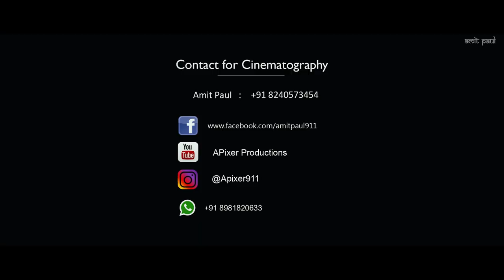Apsara Aali | Power of Women | KDCREATION Handmade Jewellery advertisement video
Apsara Aali a famous Marathi song
we represent women's power
KD creation a complete handmade jewellery house
Owner BY - KAMAL JOYDHAR and  DHIMAN ROY
this is basically jewellery advertisement video shoot
if you're interested for buying jewellery then please contact our WhatsApp number
video edit by Amit Paul
Face -Bipasha, paramita ,soumita